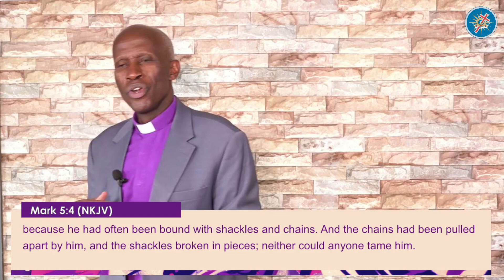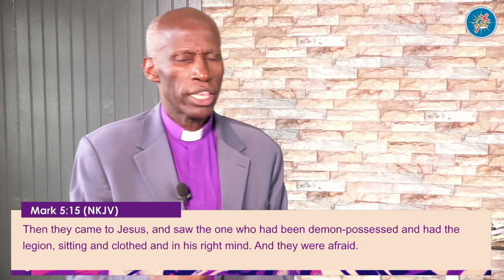Connecting to God's Power(Part 2) || Bishop Peter Gatimu || 2023 Teachings